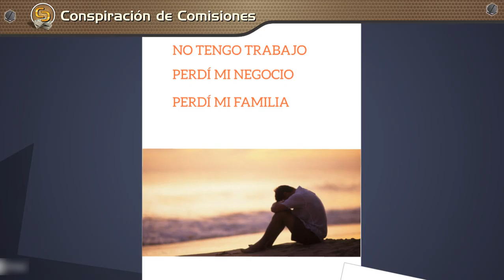Conspiración de Comisiones: Video #5 - Economico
Hola, Te Saluda Hernan Flores

En la cual te enseñare paso a paso en primer lugar como ser emprendedor exitoso y como hacer negocio en Internet en clickbank.

Ahora veremos el  Aspecto Físico.

Déjame tus comentarios y preguntas, responderé lo mas Pronto Posible

Te saluda Hernan Flores
Si quieres Obtener los mismo resultados que tengo o aun mejor superarlos ENTONCES TIENES que VER ESTO AHORA: